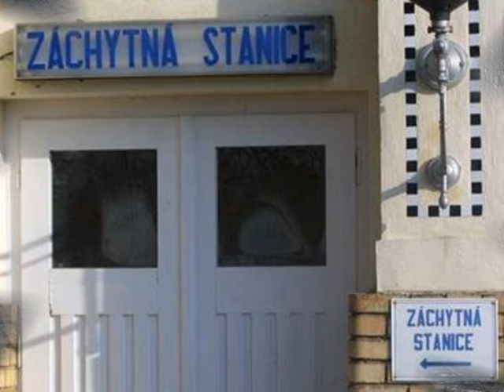Jó, to byl den / Noví Zelenáči.